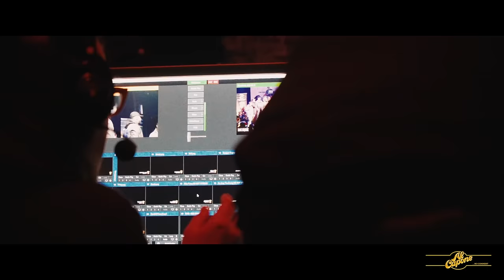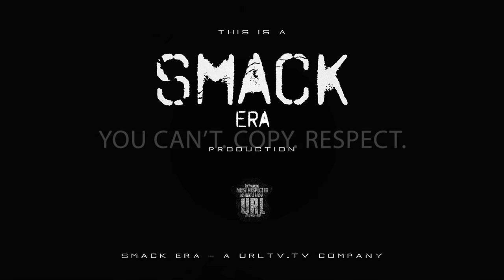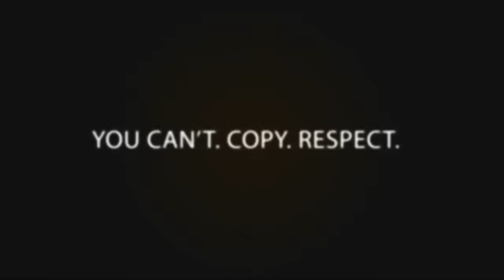HITMAN HOLLA VS K-SHINE SMACK/ URL RAP BATTLE | URLTV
SMACK/URL PRESENTS:
SUMMER MADNESS 6
HITMAN HOLLA VS K-SHINE